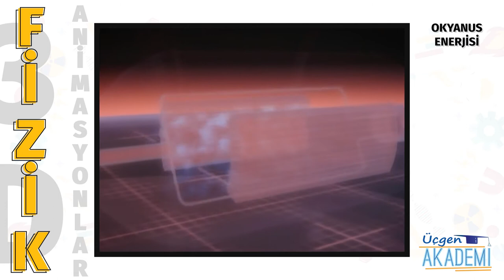Okyanus Enerjisi - Üçgen Akademi 3D Animasyonlar Serisi